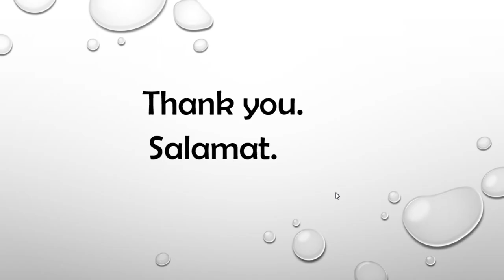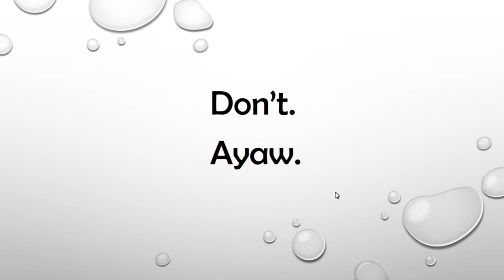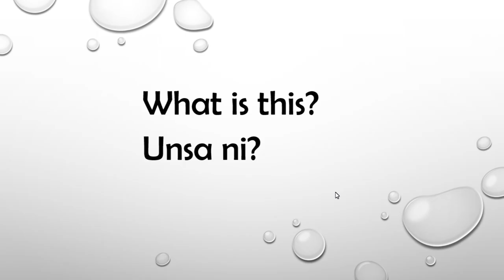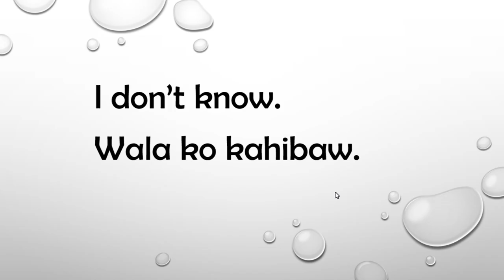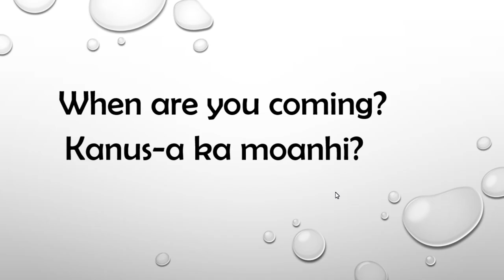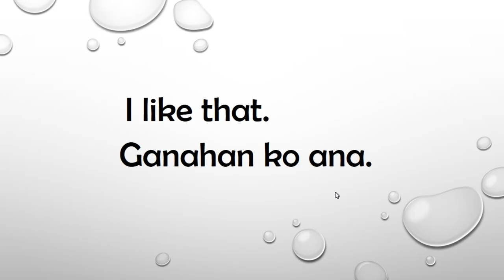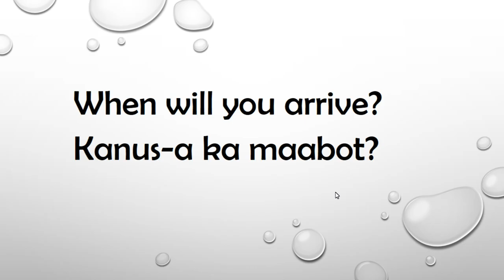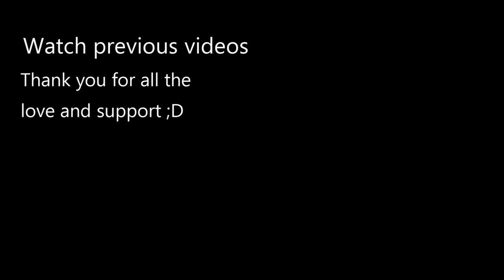50 Conversational Cebuano Basic Phrases that you should Master (Bisaya-English)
Get these Digital Vocabulary Flashcards:
70 Opposite Words: (Coming Soon)
- - - - - - - - - - -ooo - - - - - - - - -
I am teaching Conversational Bisaya. I teach common phrases and sentences that are actually being used in everyday conversation. If you are looking for traditional Bisaya this channel is not for you. In the day-to-day conversation of Cebuano, we borrow a lot of words from Spanish and some English terms are used as well.

TO EVERYONE: Sorry in Bisaya is "Pasayloa". Sorry could also be "pasensya" which means "be patient with me". In Cebu, it is very common for us to combine English and Cebuano words. It is also very easy for us to switch between these 2 languages. You don't necessarily use "Pasayloa ko" in every situation. When bumping into somebody (friends or strangers) you can just say "sorry (sori) or sorry kaayo". The "pasayloa ko" is commonly used when committing a serious mistake though using the English term doesn't make your apology less. The trick is to be sincere when asking for an apology. Please do watch my video about asking for forgiveness or apology